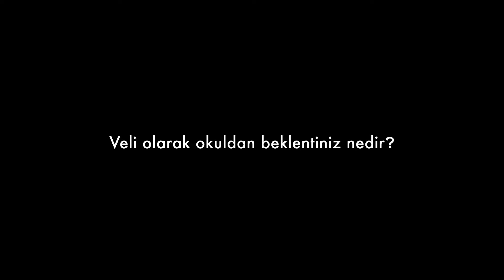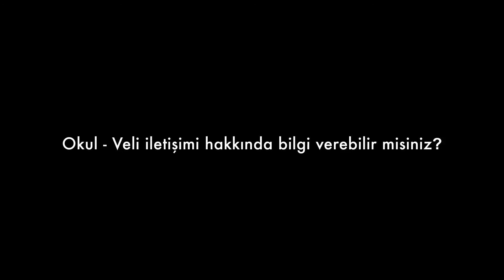TED Rönesans Koleji Merak Ettikleriniz - Velimizin Yanıtları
TED Rönesans Koleji Sıkça Sorulan Sorular